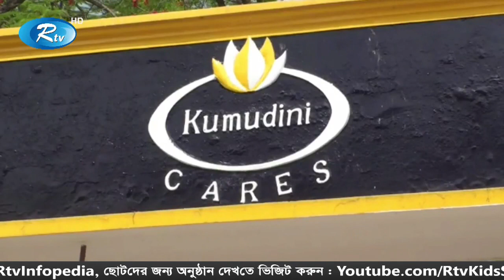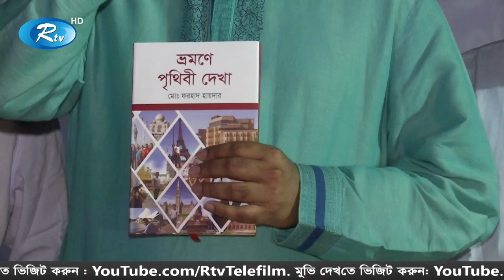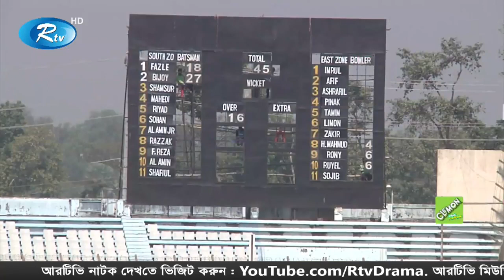Rtv Raater News | রাতের সংবাদ | ২২ ফেব্রুয়ারি ২০২০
News : রাতের সংবাদ | ২২ ফেব্রুয়ারি ২০২০

- Team RTV